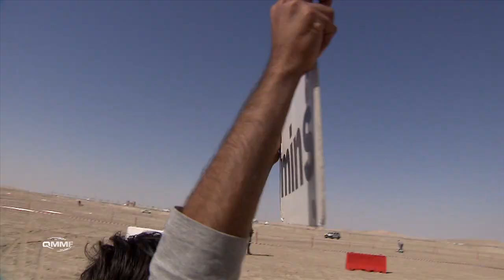2013/2014 Qatar International Enduro Championship Round 1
Mohaah Al Ansari and Mohammed Al Balooshi share wins in the first round 2013 Qatar International Enduro

The new season for the Qatar International Enduro, organized by Qatar Motor and Motorcycle Federation, kicked off today at Sealine. As in the previous season, there will be three different categories for bikes (E1, E2 and E3) and quads with four rounds that will compose the championship.  26 riders registered for the 2013 opening round from Qatar, Kuwait, UAE, Germany, Great Britain, Australia and France.

The Kuwaiti rider Moaath Al Ansari crossed in first position the checkered flag in the first race, with a total time of 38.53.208. The KTM rider is riding now in the E2 category.  Al Ansari was riding in the E1 category in the previous season, but he feels more comfortable with the E2 category and hopes to have a nice battle with Mohammed Al Balooshi who is also competing in the E2 category.

Al Balooshi from UAE finished in the second position with a gap of 17.272. The KTM rider had a mechanical problem with his bike just some minutes before the start of the race one, but luckily he sort it out riding a second bike.

The defendant champion in the quads category, Obaid Al Kitbe from UAE finished in third position in the overall, being the first quad rider to cross the finishing line. Al Kitbe riding a Honda quad made a total timing of 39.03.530. 'I am very happy to win the championship yesterday and leading again the Quads category even the track was a bit hard as yesterday track activity' Al Kitbe said at the end of the podium ceremony.

In the second race of the day, the emirati rider Mohammed Al Balooshi managed to fix his bike on time for the race and crossed the finishing line in first position with a time of 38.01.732, leading the race from the beginning to the end. 'I am very happy with this result being in the first step in the podium and thank my team for the great job in fixing the bike on time to achieve this result.  For sure Al Ansari and me will have tough and exciting battles in the coming rounds' Al Balooshi said at the end of the second race.

The Kuwaiti rider Abdullah Al Shatti crossed the line in second position with a gap of only 2.087 behind Al Balooshi.  Al Shatti is competing in the E1 category. The winner of the first race, Moaath Al Ansari crossed the line in third place. The first quad to finish the race was again Obaid Al Kitibe in the 5th position.

Regarding the championship standings, in the E1 category, Abdulla Al Shatti from Kuwait is leading with 50 points. Mubarak Al Ali, Tariq Al Hattab and Barrack Al Jasmi have 40 points.

Moaath Al Ansari and Mohammad Al Balooshi are leading the E2 category with 47 points both of them. Ali Al Kubaisi with 40 points is in third place.

In quads, the leader of this category is Obaid Al Kitibe and the Qatari Mohammed Abu Issa is second with 44 points. The third place is for Abdulla Nasser Al Ali.

After each race, it took place the podium ceremony with special awards from Alfardan Automobiles to all the winners. Trophies were presented by Mr. Rashid Al Sulaiti (QMMF Public Relations Manager), Mr. Iain Black (Clerk of Course) and Mr. Isa Al Awadi (Steward of the meeting).